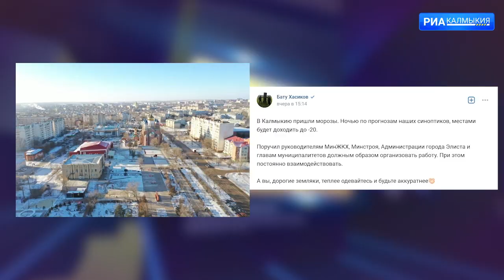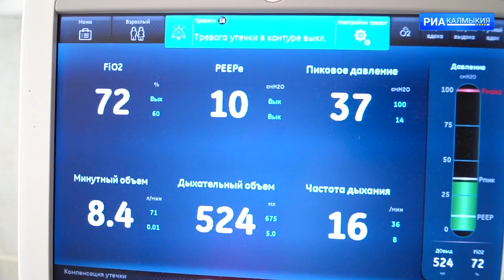ДЕНЬ РЕСПУБЛИКИ 09 01 2023 ВЫПУСК НА КАЛМЫЦКОМ